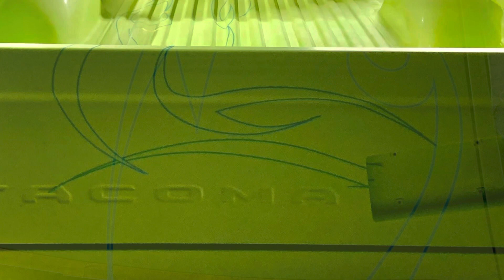Painting a Tacoma mini truck